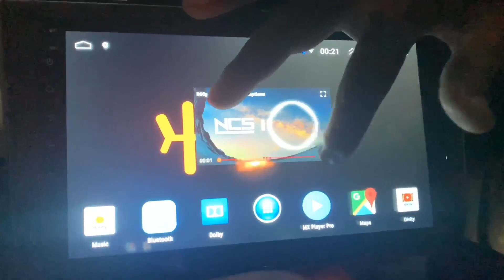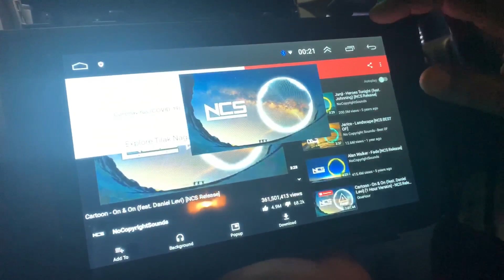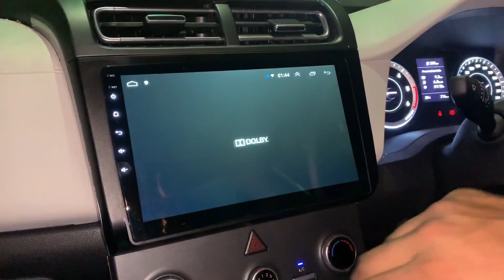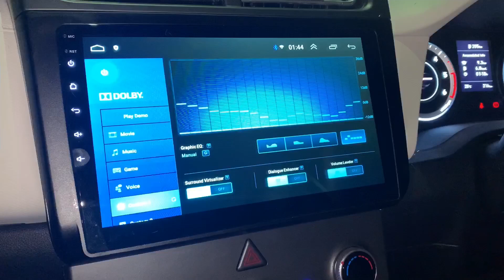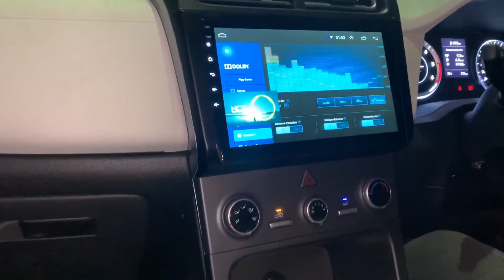Creta2020 audio lovers will upgrade&must watch this video/Rockford fosgate Rocks/best mods @skycar👍